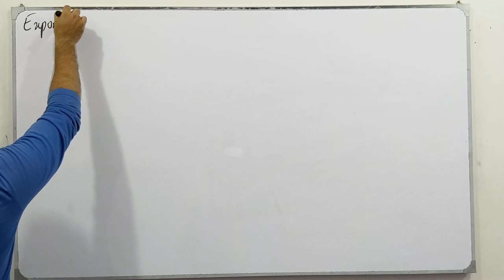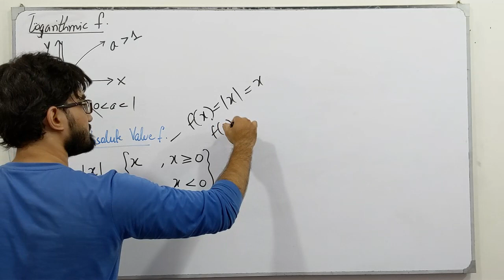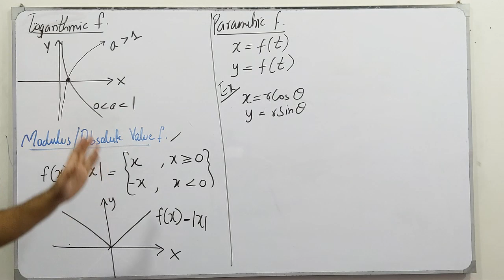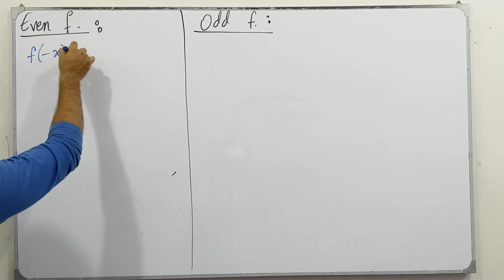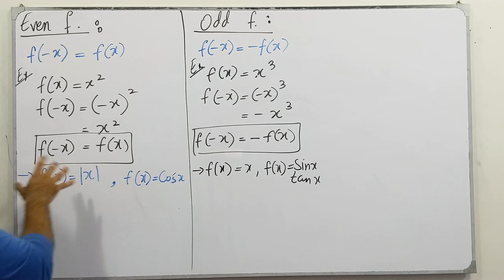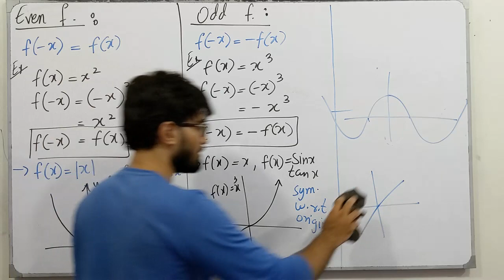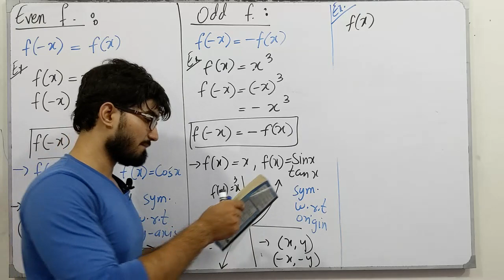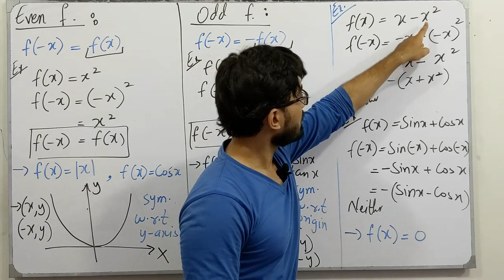ECAT Preparation || Lecture 03 || Functions & Limits || Chapter # 1 || Class 12 || Saad Latif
In this video, I will be discussing the topics of chapter # 1, Function and Limits. I will discuss the definition, the concept of each topic followed by examples and tricks which are very helpful for the ECAT Preparation.

This course covers all the chapters of mathematics which is in the syllabus of the ECAT. This course is especially for those students who are preparing for the NED University but also effective for those students who are interested in other Engineering universities like NUST, Dawood, KU, Mehran, etc.